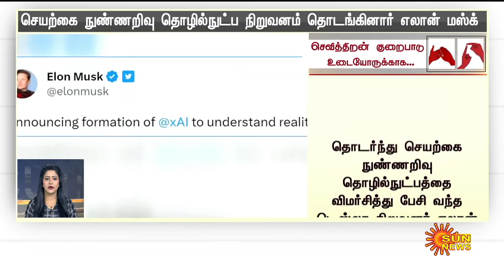தற்போதைய நேரத்தின் முக்கிய செய்திகள் | 13.07.2023 | Deaf And Dumb News